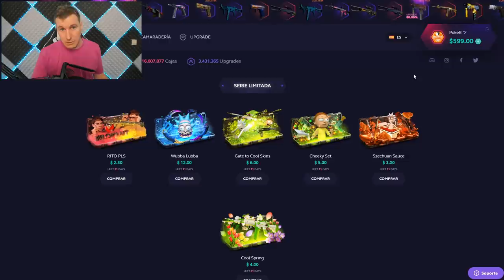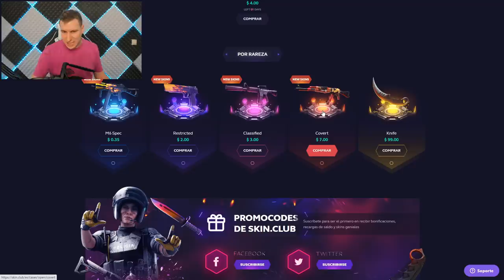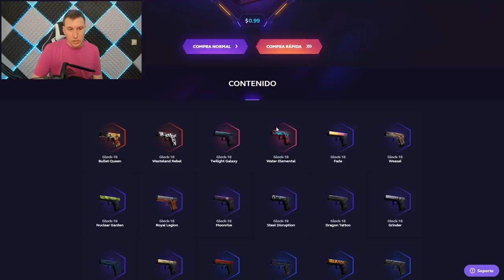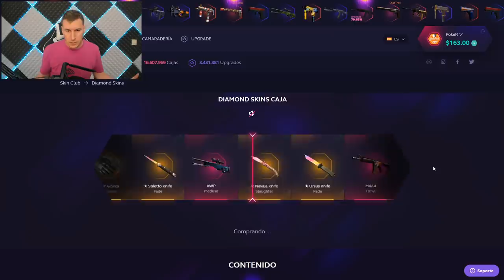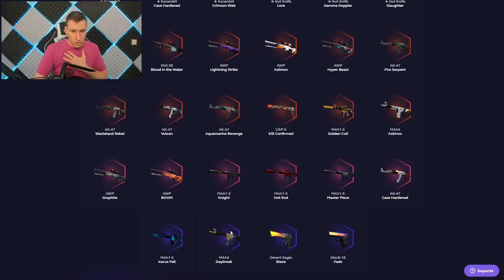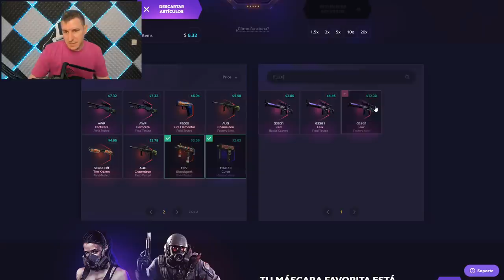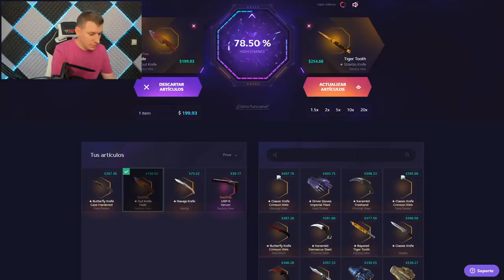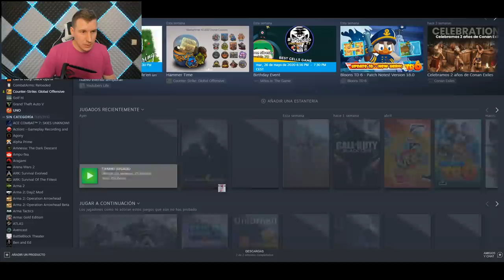ESTE VIDEO DEBERIA SER EL MAS ESPECIAL - SKINCLUB